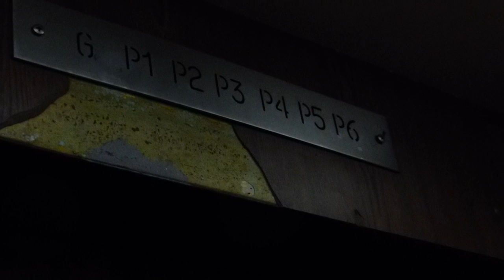Unknown (mod. by Kone) Traction Elevator at 320 Granville St Parkade in Vancouver BC